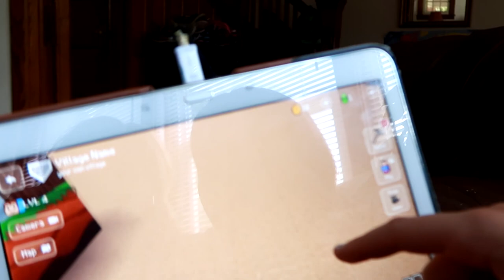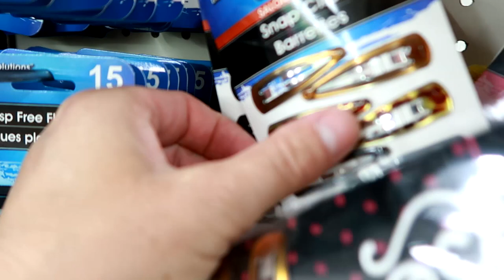SHOPPING FOR HORSE CAMP Day 188 (07/08/17)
SHOPPING FOR HORSE CAMP!!!